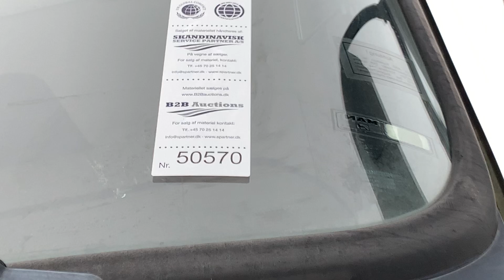B2B Auctions A/S / MAN 27.314 DFAEC, 6x6, automatik gear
MAN 27.314 DFAEC, 6x6, automatik gear

KM-visning: 36.697 km
Årgang: 2001

Køretøjet har været startet og kørt med, på lokationen.

Der er 1 stk. nøgler til køretøjet.

Forrude, lys, lygter og spejle er uden væsentlige synlige fejl.

Køretøjet har anhængertræk – militær NATO-type.

Vurderet resterende dækmønster: ca. 15 mm, dækstørrelse 1400x20

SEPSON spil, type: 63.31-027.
Der er wireudtag for og bag.
Der er værktøjskasse i venstre side imellem førerhus og lad.
Fast lad med 2 delte sider, finerbund og containerlåse.
Ingen bagsmæk.
Der er tagbagagebærer og diverse arbejdslygter.

Lad dimensioner:
Længde: 5050 mm
Bredde: 2500 mm
Side fjælde højde: 800 mm

Der er rust i sideprofiler på laddet.

Køretøjet har været startet og kørt med på pladsen.

Køretøjet har diverse mangler, ridser, skrammer og mulige tæringer.

Køretøjet har ikke gennemgået fuld funktionskontrol.

Se billeder og fanen *Specifikationer* for flere oplysninger.

Køretøjet kan ikke besigtiges inden budgivning.

Der er ikke betalt Dansk registreringsafgift på dette køretøj.

Køretøjet sælges med frigørelsesattest fra Forsvarsministeriets Materiel- og Indkøbsstyrelse.

Køber skal selv sørge for opstart, læsning og afhentning af køretøjet.

Ved afhentning kan køber IKKE forvente assistance til læsning og surring af køretøjet.

Køretøjet SKAL være afhentet senest 30 dage efter auktionsslutning.

OBS.: Ved køb fra andet EU-land bliver tillagt omkostning for obligatorisk eksport dokumentations-gebyr

B2B Auctions A/S håndterer salget af køretøjet på vegne af ejer.

OBS: Da auktions materiel i nogle tilfælde først bliver afhentet lang tid efter det er besigtiget, kan funktionaliteten af batterier, bremser der sætter sig fast, elektriske fejl og lignende, samt fejl direkte som følge af at materiellet ikke anvendes, derfor ikke sikres.